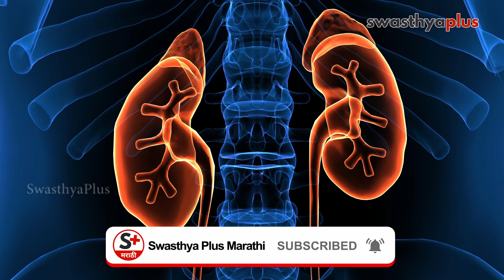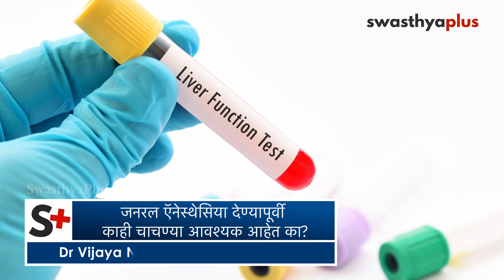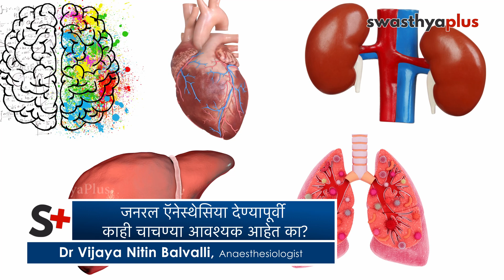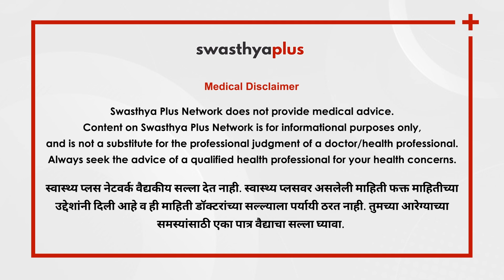जनरल ऍनेस्थेसिया म्हणजे काय? | General Anaesthesia in Marathi | Dr Vijaya Nitin Balvalli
आपल्या सर्वांना माहित आहे की कोणत्याही मोठ्या शस्त्रक्रियेपूर्वी सामान्य भूल दिली जाते. परंतु ते प्रत्यक्षात कसे कार्य करते याबद्दल तुम्हाला अधिक जाणून घ्यायचे आहे का? ऍनेस्थेसियाबद्दल अनेक शंका आणि मिथक आहेत, जे कदाचित खरे नसतील. चुकीच्या माहितीमुळे अफवा पसरवणे आणि या अतिशय सुरक्षित प्रक्रियेबद्दल भीती निर्माण होऊ शकते. डॉ. विजया बलवल्ली जनरल ऍनेस्थेसियाबद्दलच्या सर्व शंका आणि प्रश्नांचे निरसन करतात.

या व्हिडिओमध्ये,

स्थानिक आणि सामान्य ऍनेस्थेसियामध्ये काय फरक आहे? सामान्य भूल कधी दिली जाते? (0:00)
सामान्य ऍनेस्थेसिया प्रभावी होण्यासाठी किती वेळ लागतो? (2:59)
सामान्य ऍनेस्थेसियाबद्दल काही मिथक काय आहेत? ते खरे आहेत का? (11:46)
जनरल ऍनेस्थेसिया देण्यापूर्वी काही चाचण्या आवश्यक आहेत का? (14:49)

We all know that general anaesthesia is given before any major surgery. But have you ever wanted to know more about how it actually works? There are many doubts and myths about anaesthesia, which may not be true. Misinformation can lead to rumour-mongering and fear over this very safe procedure. Dr Vijaya Nitin Balvalli clears all doubts and questions regarding general anaesthesia.

What is the difference between local and general anaesthesia? When is general anaesthesia given? in Marathi (0:00)
How long does it take for general anaesthesia to take effect? in Marathi (2:59)
What are some myths about general anaesthesia? Are they true? in Marathi (11:46)
Are there any tests required before administering general anaesthesia? in Marathi (14:49)